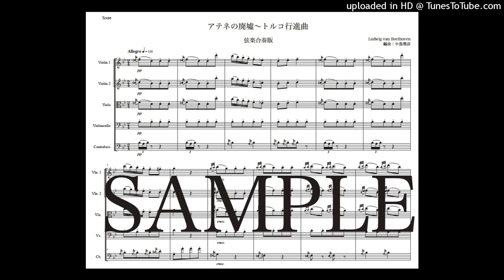ベートーヴェン「トルコ行進曲」弦楽合奏版（編曲：中島雅彦）